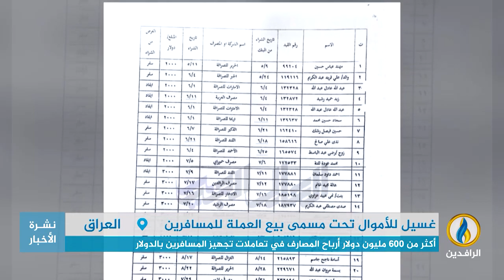تقرير | اختلاس أكثر من 600 مليون دولار تحت مسمى بيع العملة للمسافرين